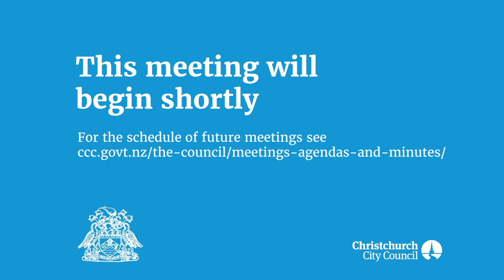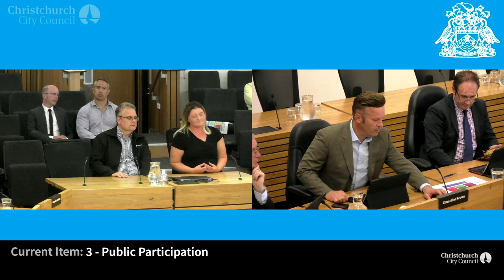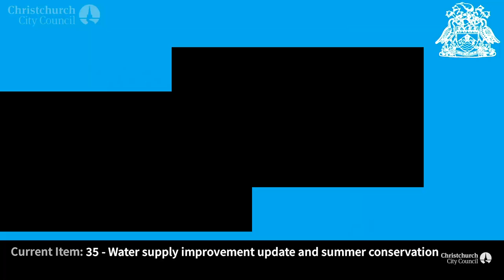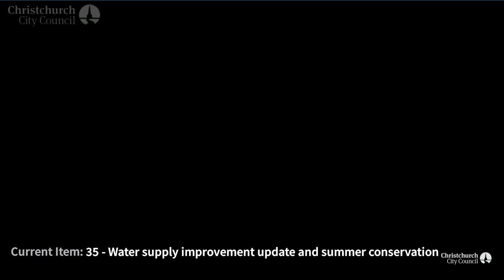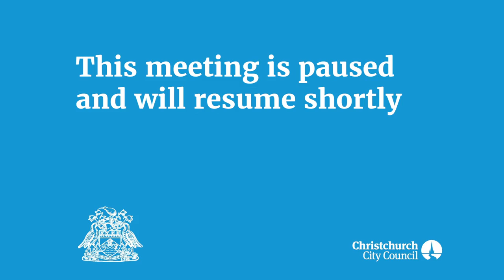25.10.18 - Christchurch City Council Meeting